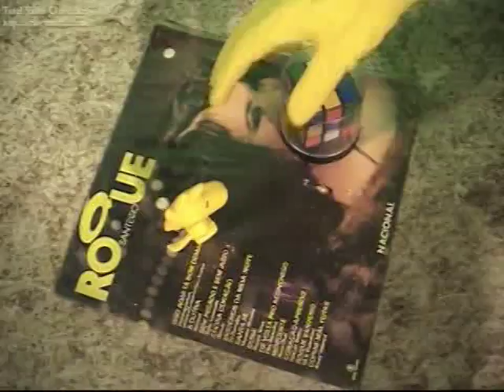CONDOMAN PARTE 6 - EPISÓDIO PILOTO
A primeira parte do episódio piloto do seriado Condoman.

O "Peladino" da Justiça é o mais novo herói de Pececity, e está pronto para combater as DST's, conheça aqui sua origem

Nesta sexta parte ele é convidado a estrelar uma campanha publicitária, mas os seus planos são estragados por un novo e temível vilão o Condoreverso.